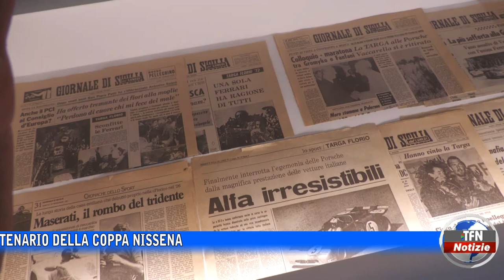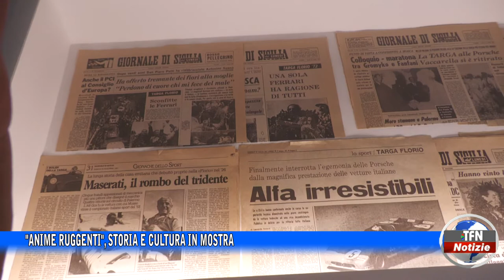"Anime ruggenti", storia e cultura in mostra